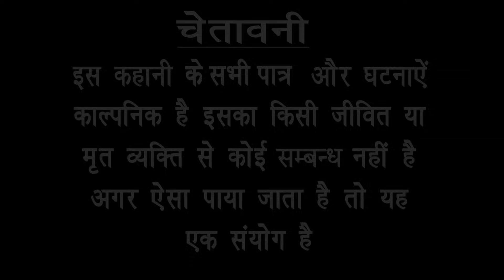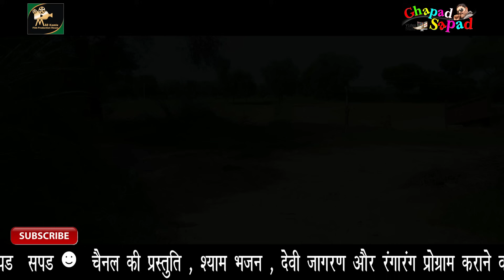भयंकर कंजूस ।। Babu gappi comedy ।। ब्रज भाषा कॉमेडी फिल्म ।। Bhola gurjar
Actor = Bhola Gurjar , vinay , Dauly , Ankit , Sunil ,other
Camera =. Sunil rocky , Amit baghel , Monu Rawat
Topic       =   bhayankar kanjush Babu gappi
writer       =  netrapal singh gurjar

 राम राम दोस्तों यह मेरी स्टाग्राम लिंक है इस पर क्लिक करें मुझे फॉलो करें